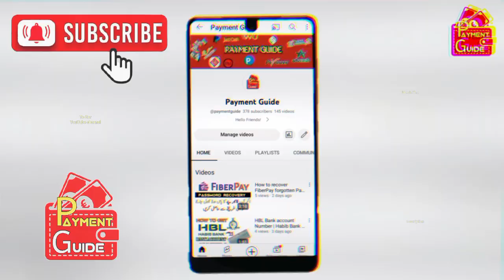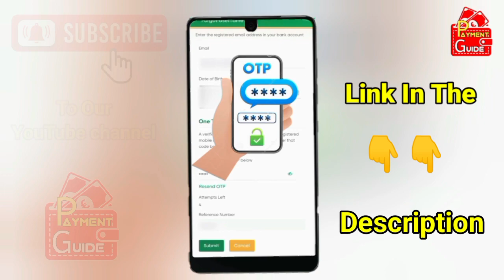How to get Bank Al Habib mobile app User Name ID | Bank Al Habib Limited mobile app User ID reset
How to get Bank Al Habib mobile app User Name ID | Bank Al a in Limited mobile app User ID reset |

How to Recover Bank Al Habib Limited Account Forgotten Login ID/Password - Bank Al Habib- Internet Banking.
In today's video we shall talk about "Bank Al Habib Limited" forgotten login ID.
Today in this video I am going to teach you the way to Recover Bank Al Habib Limited Account  Forgotten Login ID or Password using Al Habib Bank Limited app.
So, watch the video till the end to know how to get your Al Habib Bank Limited mobile app forgotten login ID.
How to Recover Al Habib Bank account Forgoted Login ID/Password?